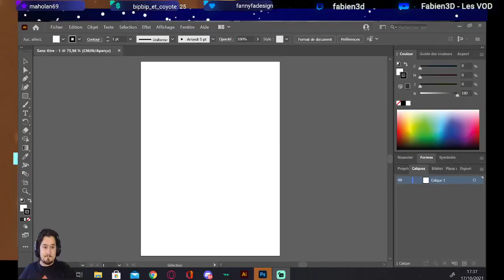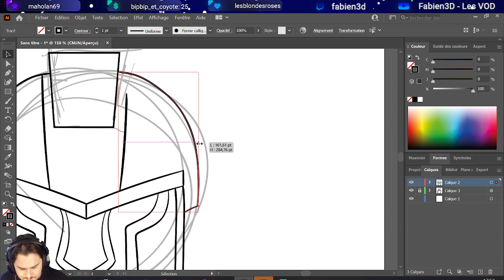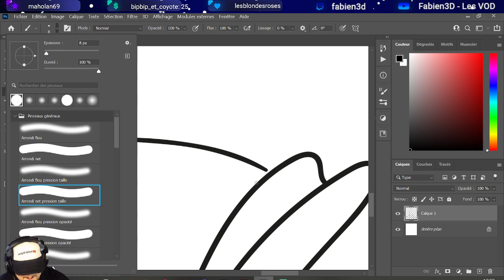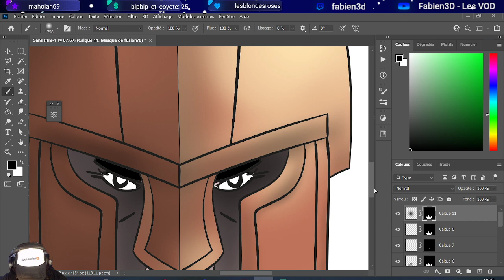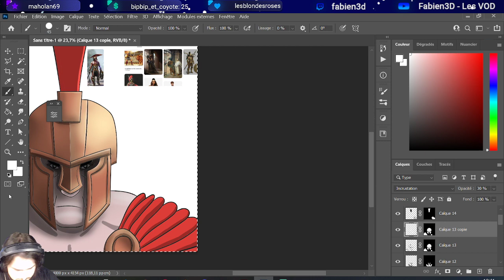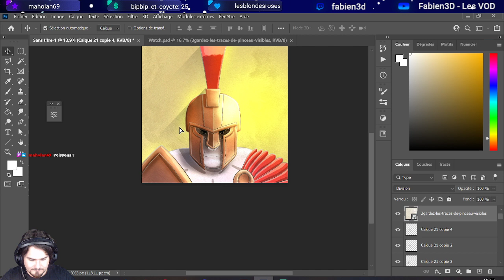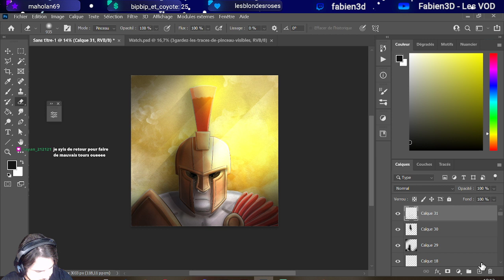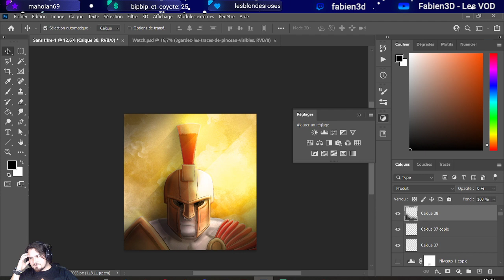[radio libre] rattrapage Inktober - 15-16-17/10/21- Feat GoldFirePaw